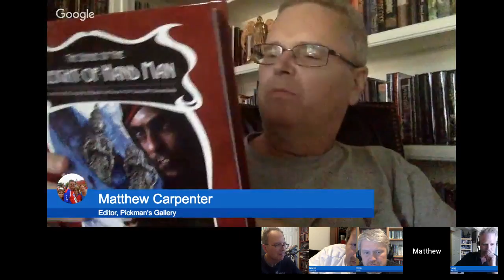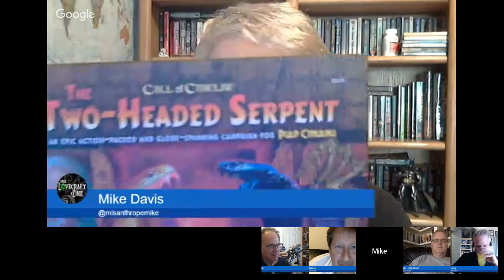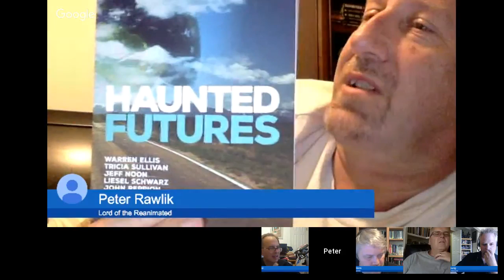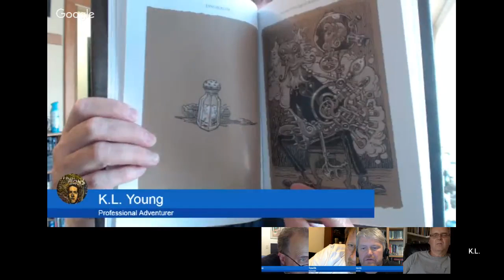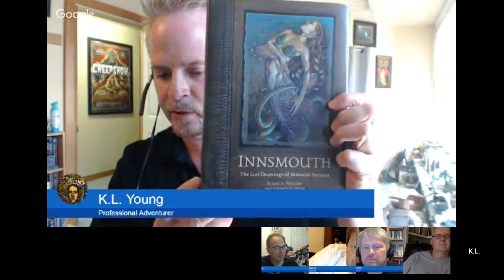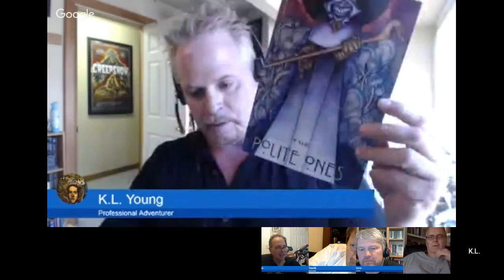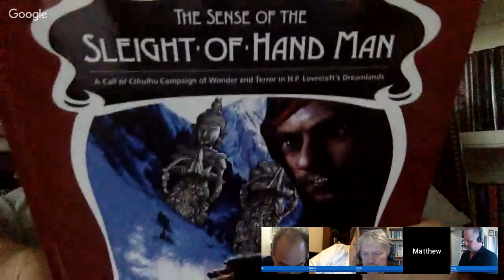CTHULHU WARS figures, STRANGER THINGS 2 trailer, and more!